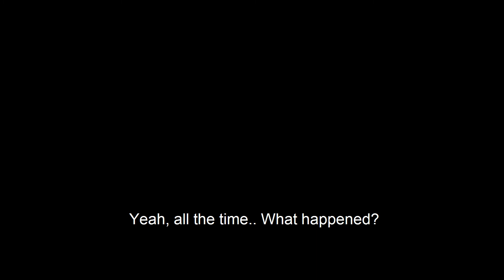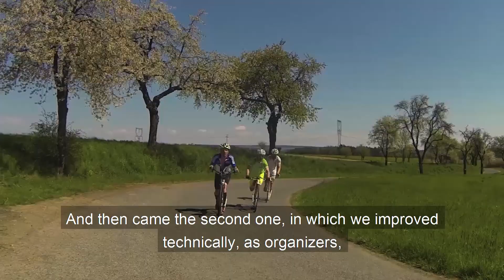ETAPÁK - Cíl neznámý (Destination Unknown)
The legendary footbike stage race Etapák is back on May 6 - 9, 2021.

Etapák – Cíl neznámý 2021 (Destination Unknown) is orienteering cross scooter race, suitable for those, who like the combination of scooters, riding in rough terrain, wondering in the unknown landscape using (or more often not using) the roads and following the unmarked trail with only the GPS signal motivation in the form of delicious food, cold beer, campfire and burbling stream.​

This race is organized with love for those who would like to (as well as we do) disappear from the ordinary life for four days to the remotest corners of our homeland, to deep forests, spring meadows, to roads, trails and almost unrecognizable footpaths with minimum of civilization, and after the all-day effort to calmly sit by the campfire and count all the stars above their heads.